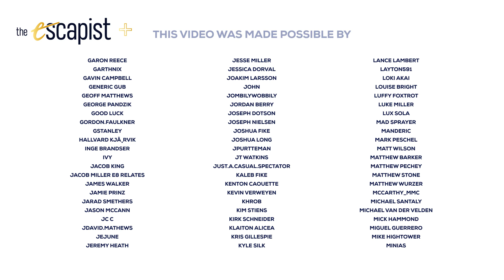Getting Lost in Metroid Dread | The Escapist Show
This week on The Escapist Show, Nick has been playing Metroid Dread, Jack's getting his butt kicked by his kids in Smash, we discuss God of War coming to PC and give our impressions on the Oculus Quest 2, which was provided by Oculus for a sponsored event this past week.

Timestamps
Jack got a PS5 - 0:00
Nick's lost in Metroid Dread - 5:26
Jack losing in Smash - 9:26
God of War on PC - 12:52
Oculus Quest 2 impressions - 17:04